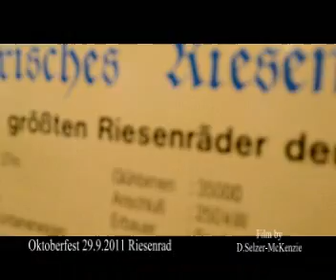Wiesn 2011 Oktoberfest 2011 SelMcKenzie Selzer-McKenzie